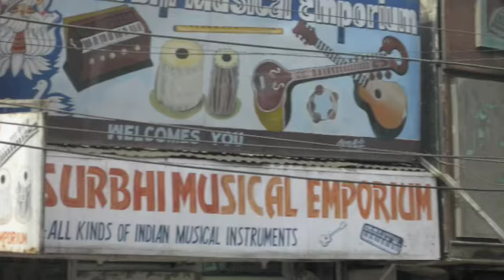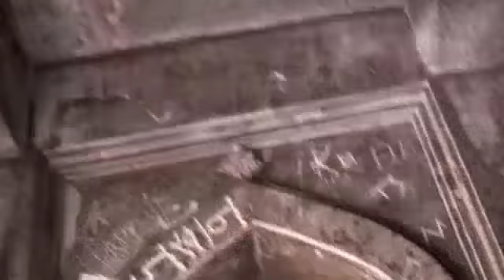A day in New Delhi India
A stopover in New Delhi India with Flynn and Jimbo